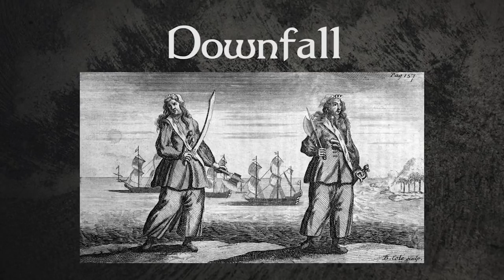Who was The REAL Pirate of the Caribbean? | Anne Bonny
Welcome to Forgotten Lives! In today's episode, we are looking into the life Anne Bonny, a famous female pirate!